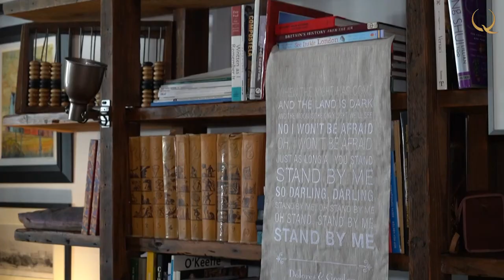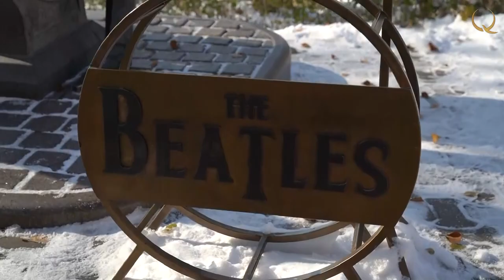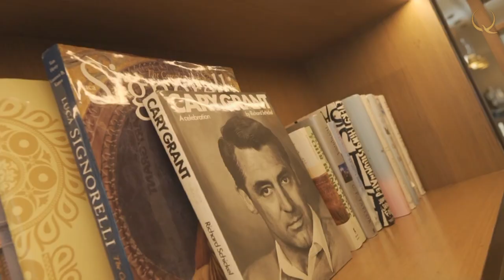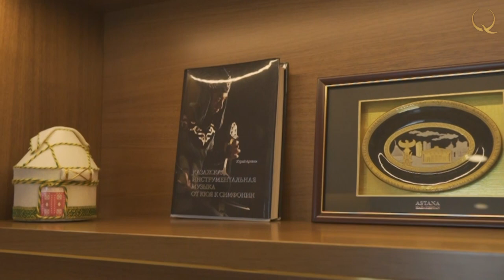Гордон – отличный фотохудожник! «Мой день в Казахстане»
My_day_in_KZ_05
Председатель правления международного банка – это необязательно человек строго деловой и холодный. Он может быть открытым и доброжелательным, увлекаться ездой на горном велосипеде и изобразительным искусством, быть прекрасным фотохудожником. Повседневная алматинская жизнь банкира из Канады - тому свидетельство.
Гордон Хаскинс спасает животных, попавших в беду на улицах Алматы, катается с друзями из клуба любителей велосипедного спорта по предгорьям Заилийского Алатау, коллекционирует картины казахстанских художников и восхищается культурой Великой степи. Его прекрасная супруга Долорес, как и Гордон, родом из Канады, и она задает тон во многих увлечениях и хобби мистера Хаскинса, который уже не представляет свою жизнь без любимой жены.
Знакомьтесь с очередным героем программы My Day in Kazakhstan!

1:30 зимний сад Гордона и Долорес
3:01 домашняя коллекция картин и сувениров
7:19 уличный бродяга превратился в «светского льва»
8:08 когда слишком холодно и скользко – спасает тренажер на террасе
9:35 Гордон – отличный фотохудожник!
10:29 прогулка на Коктобе
11:31 Битлз в Алматы
12:44 северные склоны Заилийского Алатау
14:12 офис в одном из самых роскошных зданий Алматы
16:07 «г-н Крок» как воплощение канадского духа
16:59 столица Казахстана встречает морозцем
17:32 лучший отель – тот, что с отличным видом из окна
18:49 красный мак – не просто символ, это память и живая боль
20:09 визит в столичный офис банка после долгого перерыва
21:54 главное, помнить всех в лицо!
23:19 возвращение в Алматы и прогулка с собакой
26:04 наконец, погода благоприятствует – и Гордон опять в седле (разумеется, велосипеда)
27:01 что за прогулка без друзей!